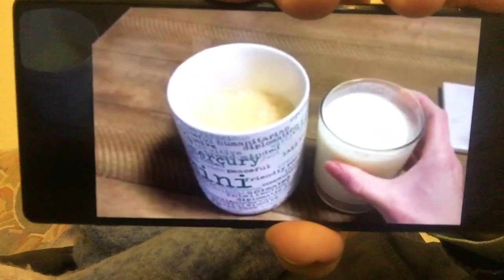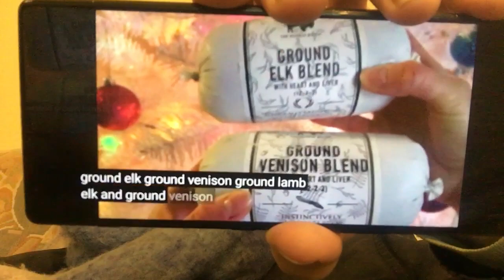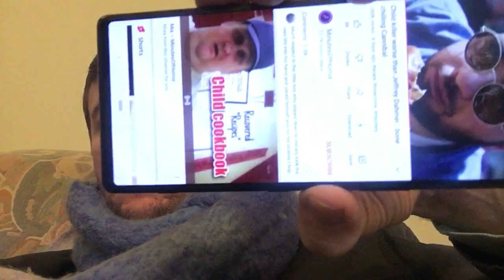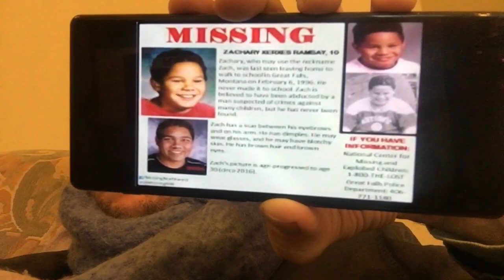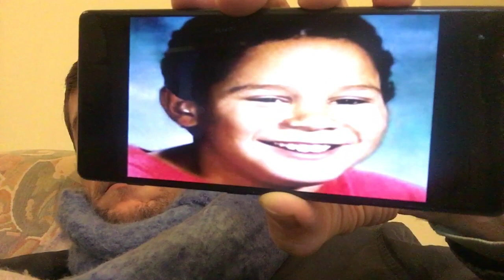Nathaniel Bar Jonah, Jeffrey Dahmer, Lillie Kane, YOU, Cannibal, Cult Following, Corpse ! MeatFlake